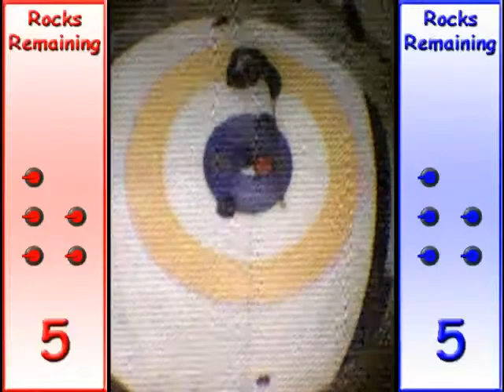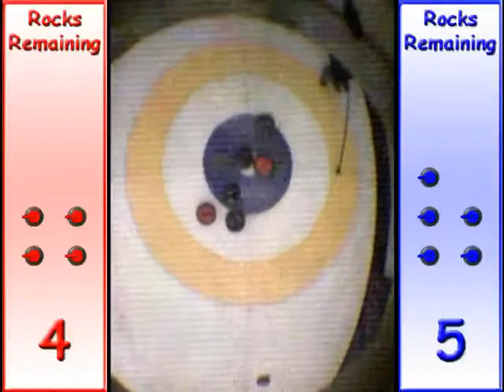Francis Dykes - Scott vs. Marchitelli - 3 / 8